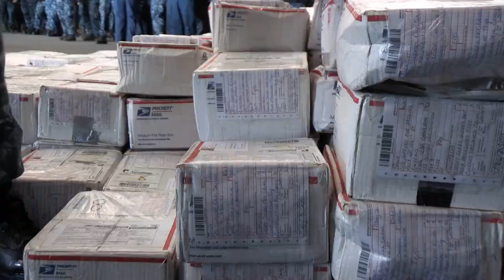Support our Sailors Donates Care Packages to USS George Washington Sailors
All Hands Update December 21st, 2012